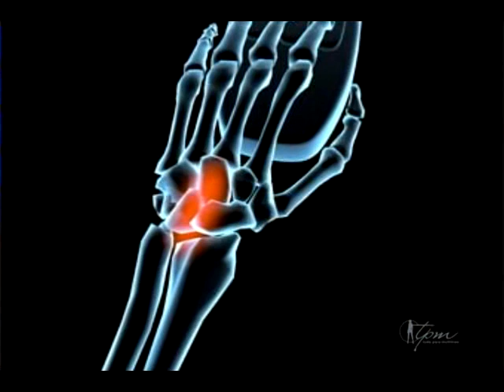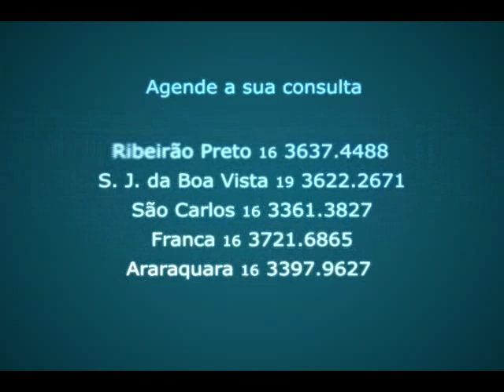TPM 20ABRIL 2011 DRA GABRIELA ROCHA LAURETTI